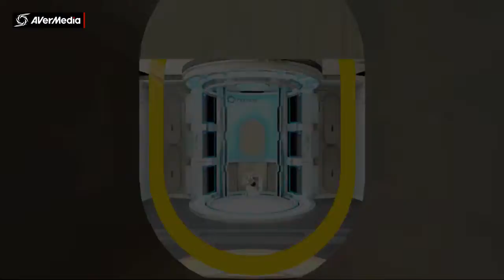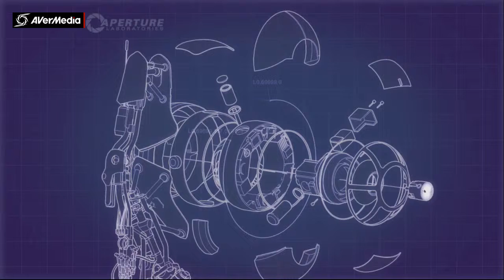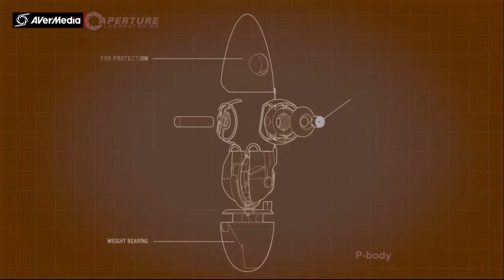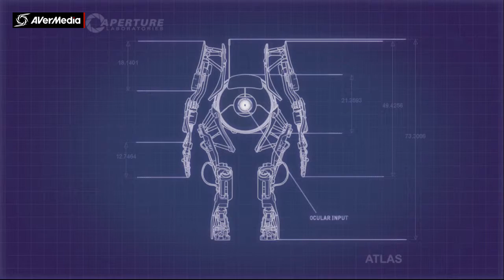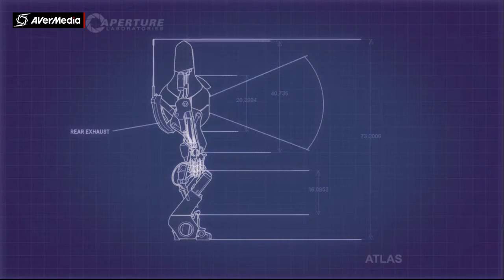Portal 2 - vid 61, Co-op Chamber 1 No Death walkthrough w Upstage Degree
Hey guys, a BIG SHOUT OUT to my partner in aperture science Upstagedegree. me and him did this entire game, all chambers and test with no death. we were also kind of speedy with this to but we could of done this faster, but at a greater risk tho so that's why we played it a bit slow but safe for this No Death. enjoy and I hope this helps.